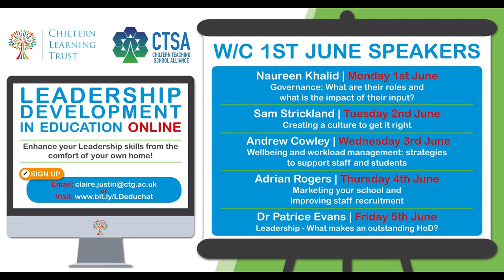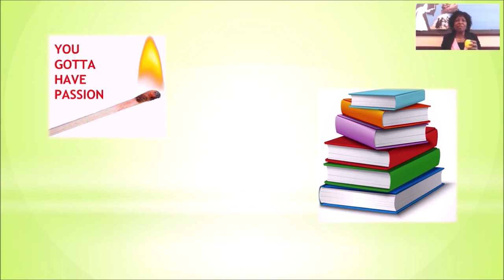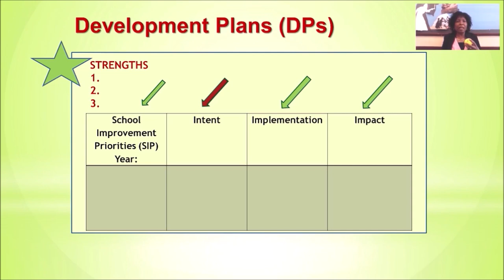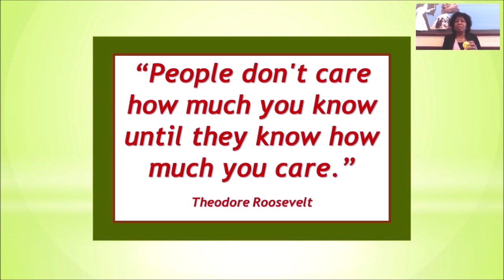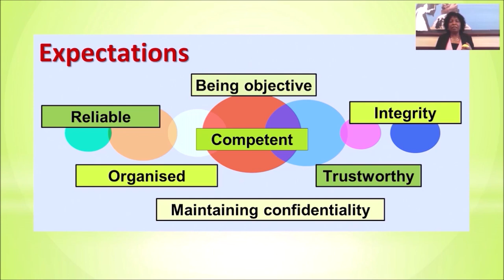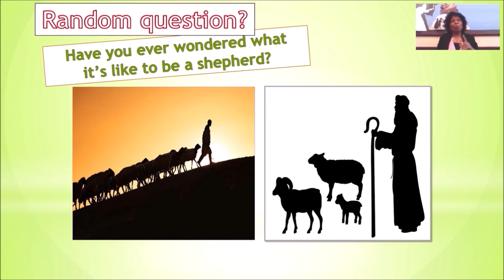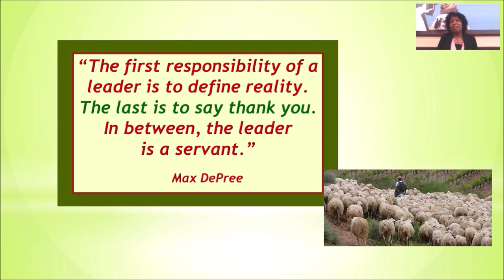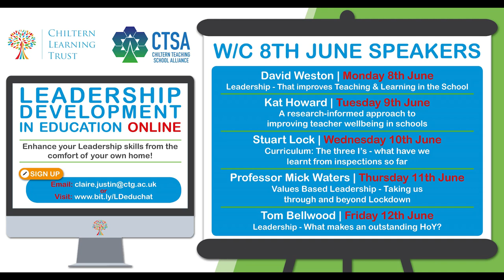Outstanding HOD with Dr Patrice Evans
How to be an Outstanding Head of Department facilitated by Dr Patrice Evans

Chiltern Teaching School's Leadership Development Online series. Offered to the education community for FREE. All we ask is you follow us on @ChilternTSA and engage in the discussions using